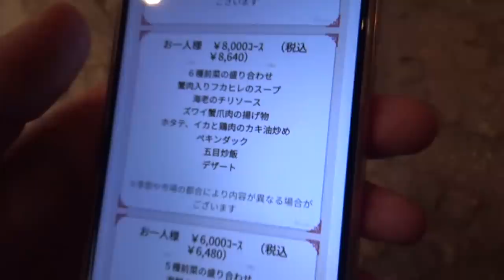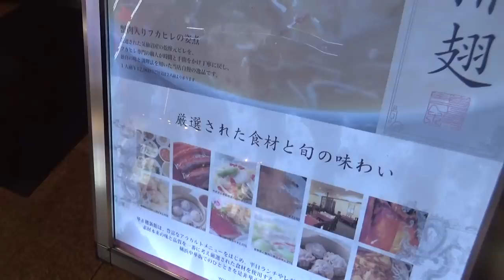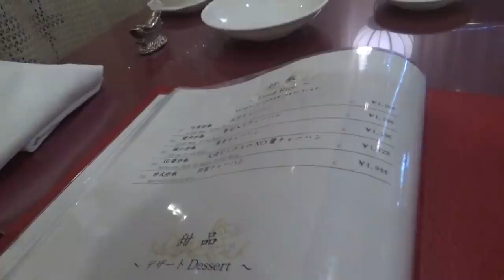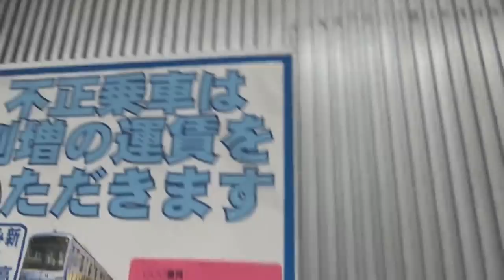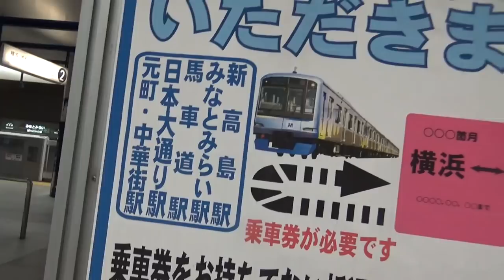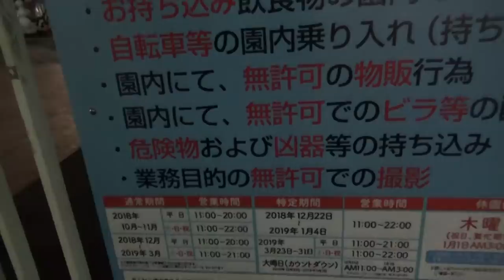(18)横浜 元町・中華街で本格中華料理を食べた！！【東海道山陽九州】横浜駅 11/10-101